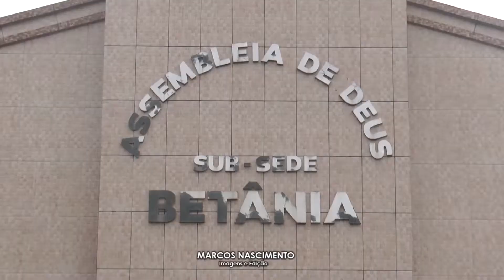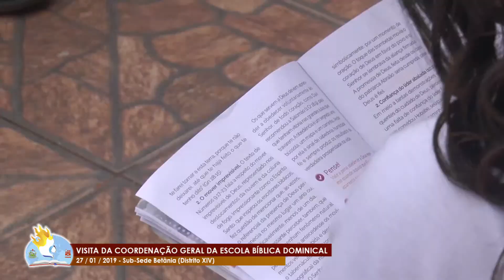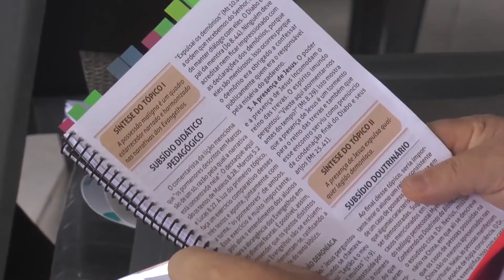ESCOLA BÍBLICA DOMINICAL | Sub-Sede Betânia - Distrito XIV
A coordenação Geral da Escola Bíblica Dominical visitou a sub-sede do Distrito XIV, Betânia, com objetivo de auxiliar na melhoria deste departamento da Igreja.

Coordenador Geral da EBD no campo de Bragança: Pb. Clebson Armando

Imagens e Edição: Marcos Nascimento